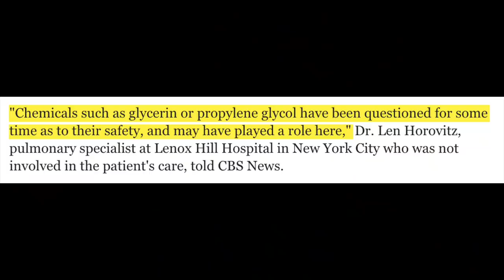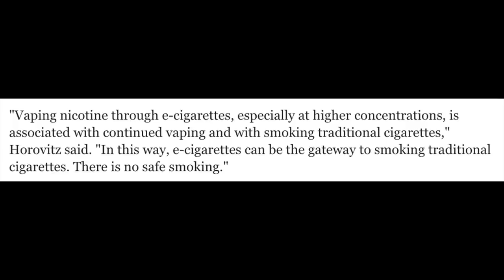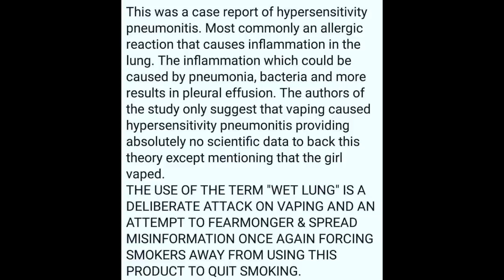Ok lets talk about "WETLUNG" and vaping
Please read the description below for all advocacy links

THE FDA FLAVOR COMMENT PERIOD IS NOW OPEN. USE THE LINK BELOW TO SUBMIT YOUR FEEDBACK

Royal College Of Physicians report on vaping as tobacco harm reduction

Resources

((Other links))